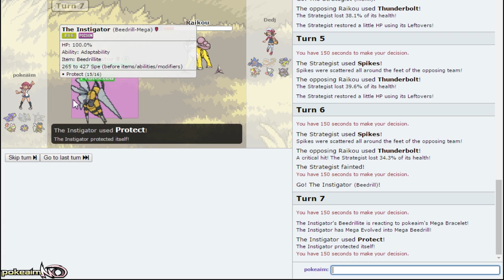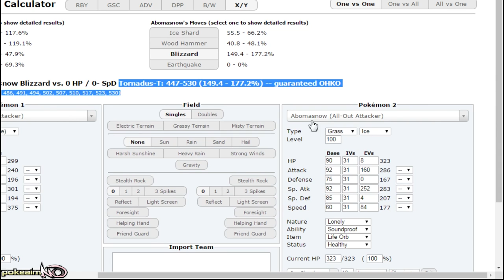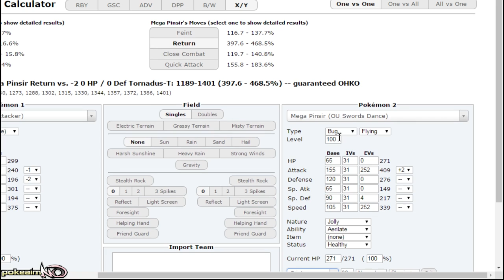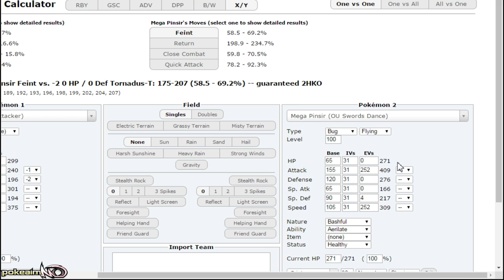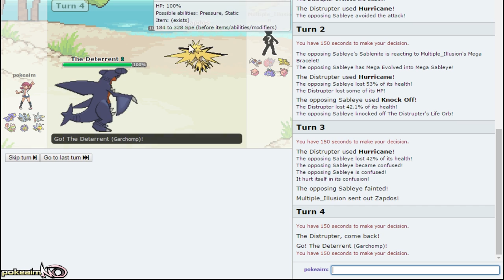Pokemon |OR/AS| OU Showdown Live: HOOPA-UNBOUND Suspect Test [Part 3]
Part 3of the Smogon Suspect test of Hoopa-Unbound in ORAS OU! What are your thoughts on this suspect test?

asfgerthrrth Enjoy!